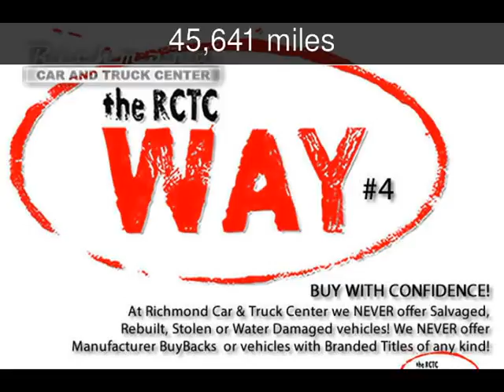2011 Toyota Corolla LE Used Cars - Richmond,Kentucky - 2013-06-12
See more details about this used car This 2011 Toyota Corolla LE with 45,641 miles is for sale at Richmond Car and Truck Center.